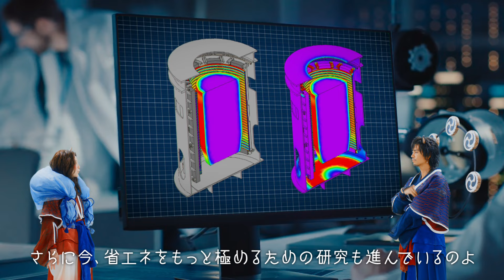WEBムービー「#8 誘導炉」編｜ プロモーション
WEBムービー シリーズ：優しい雷神、富士電機を知る。